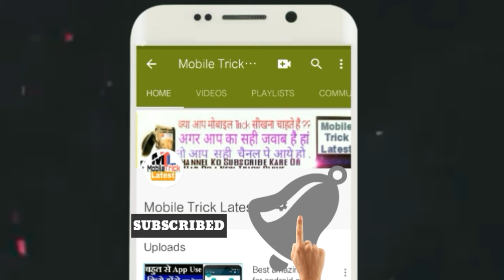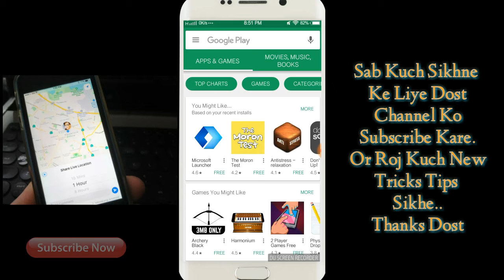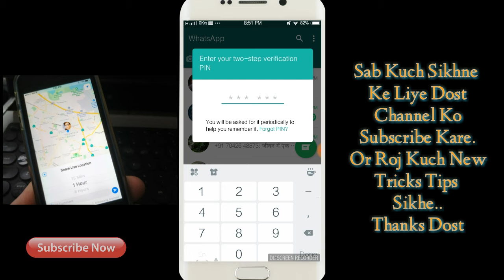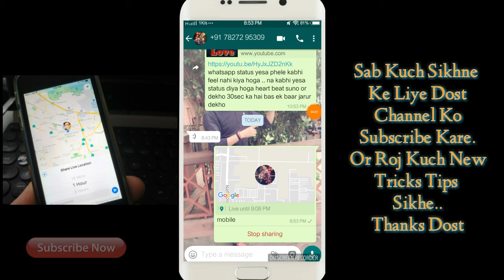Update Whatsapp Amazing Feature | Live Location Sharing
Namskaar Dosto Aaj bahut hi kamal whatsapp ka update aaya hai jaldi se sikh lo bahut kaam ka hai dost.

2- technical love

Whatsapp Pe Msg Kare Only - 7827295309

2 mint me nikale kisi bi ladki ka number|| How To Get Any Girls Whatsapp Number